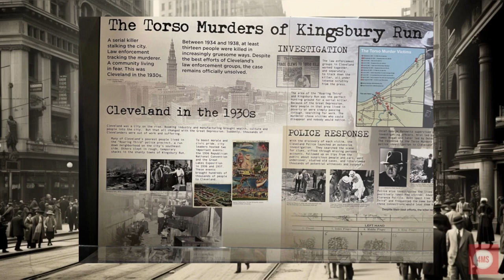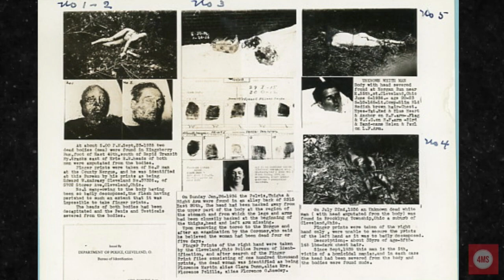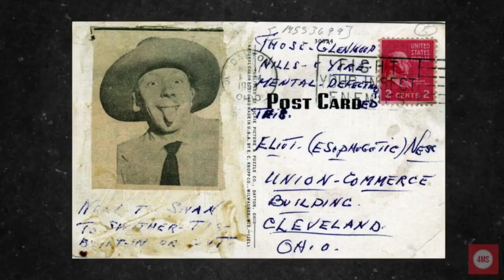The Gruesome Unsolved Mystery of The Torso Murderer in 1930s Cleveland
Dive into the haunting mystery of the Cleveland Torso Murderer, a shadowy figure who terrorized the city in the 1930s. From shocking crime scenes to the relentless hunt by law enforcement, we journey back in time to unravel a chilling chapter of Cleveland's history.

Who do you think was the true culprit?
Share your theories below. 🔍